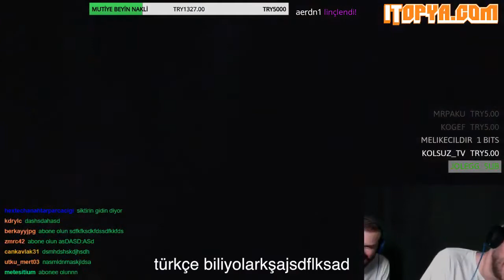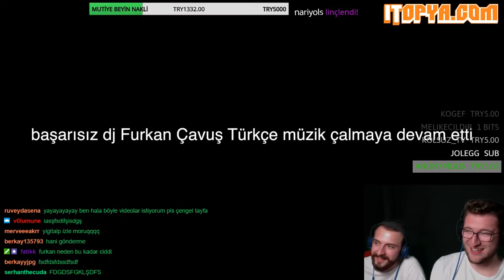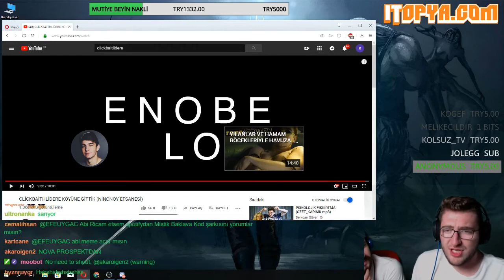Efe Uygaç CLİCKBAİTHLİDERE Köyüne Gittikleri Videoyu İzliyor - Twitch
efe uygaç